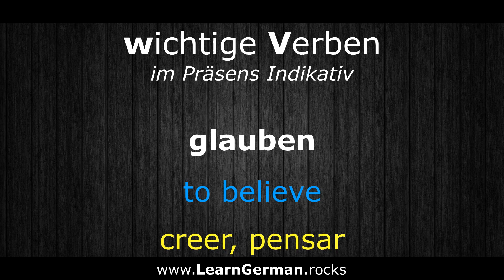German Conjugation: to believe ►► glauben (ich glaube, du glaubst, ...) Verben konjugieren